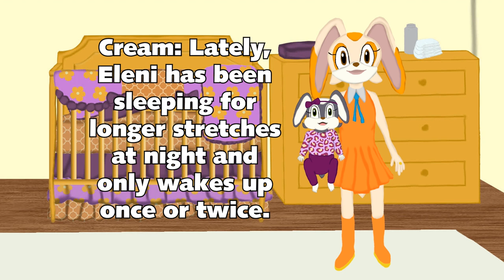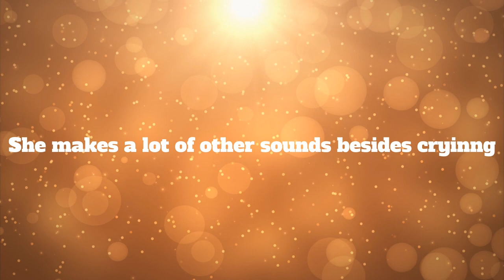Eleni the Rabbit's 3 month Update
Bokkun and Cream's 2nd born child, Eleni, is 3 months old.
She can recognize the faces of her mommy, daddy, and big brother Connor, along with her grandmother, Vanilla, too.

The Sonic franchise belongs to Sega.